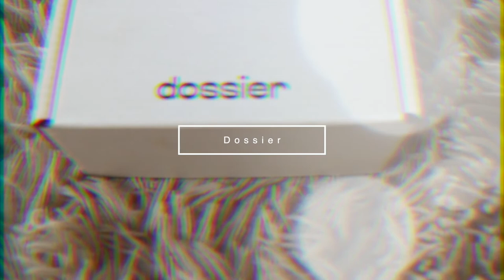Dossier Fragrance Review |Jo Malone English Pear Inspired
I'm featuring a new scent to me from Dossier a. If you're getting into perfumes this video will be a huge help!